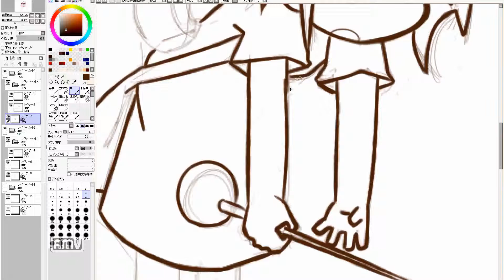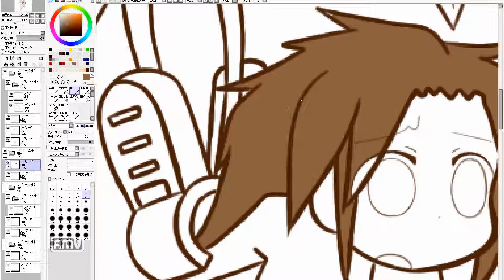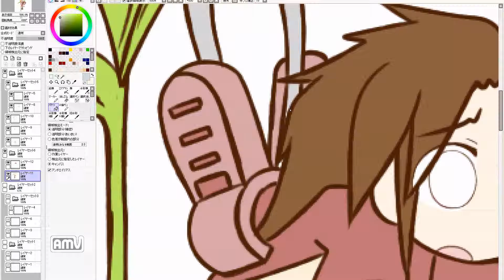manga cute girl speed drawing. 860th day (practice)